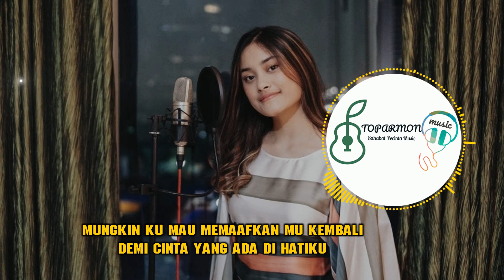MUNGKIN REMIX KARAOUKE TANPA VOKAL - Toparmon Musik Feat Bro DJ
Hallo Pencinta Karaouke
Kali Ini Ada dari POTRET (TIVAL SALSABILA)
MUNGKIN KARAOUKE REMIX TANPA VOKAL